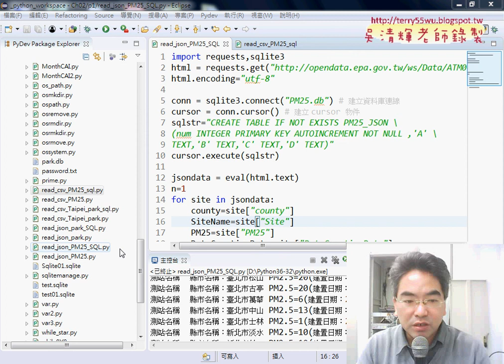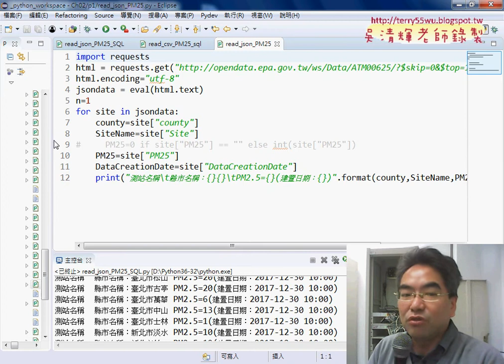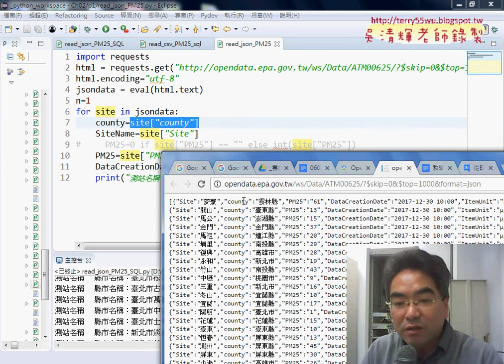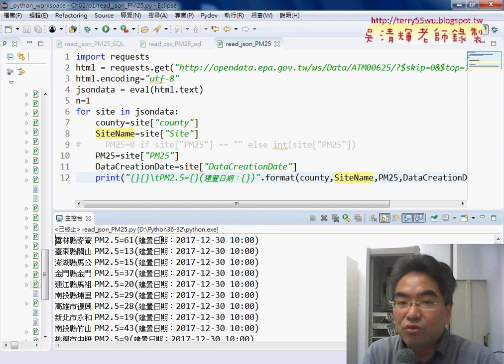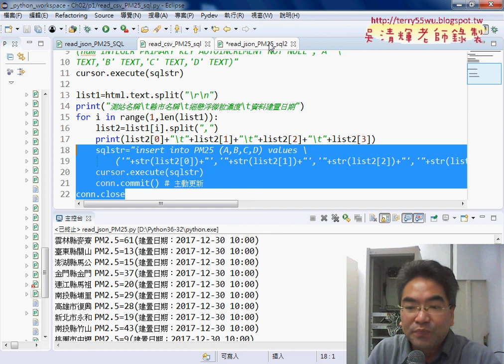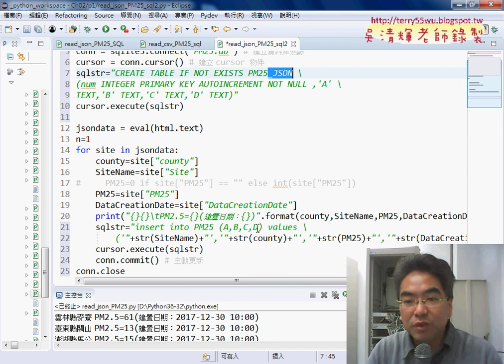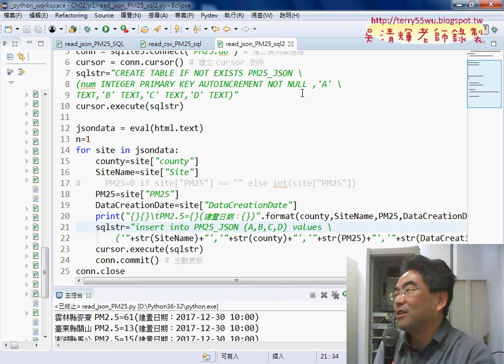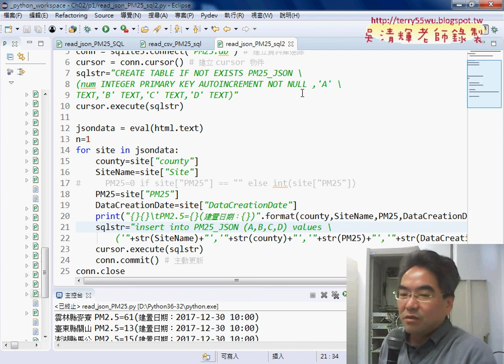04 下載JSON資料與寫入到SQLITE資料庫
從EXCEL VBA自動化到Python程式開發入門第14次(行政院開放資料平台PM25&下載CSV與修改之前練習範本&寫入到SQLITE資料庫&下載JSON資料與寫入到SQLITE資料庫)

上課內容：
01_重點回顧與行政院開放資料平台PM25
02_下載CSV與修改之前練習範本
03_下載CSV資料與寫入到SQLITE資料庫
04_下載JSON資料與寫入到SQLITE資料庫

檔案處理
資料庫處理

上課用書：
參考書目

作者：葉難
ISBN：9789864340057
出版社：博碩文化
出版日期：2015/04/02

吳老師  106/9/16